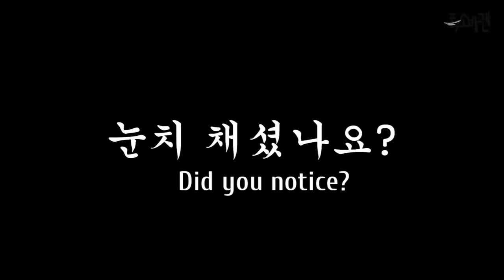Best Korean Pranks That Got Me Rolling 😂 (Part 7)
All content featured in this (Pranks, Funny Pranks, Korean Pranks) video fully belong to original creators linked below. Take note, this compiled video (resumed series) is not ours and we only want to continue giving happiness.

Time Stamps

0:00 - Martial Arts Battle
0:48 - Super Cringy Couple
2:12 - Hit In Crass
2:55 - Break Up Prank
5:07 - Cyclist Through TV
5:55 - Love In Escalator
6:35 - Double Gangger
8:46 - Pitcy Cough
9:39 - Lizard Prank
10:55 - Smooth Stumble